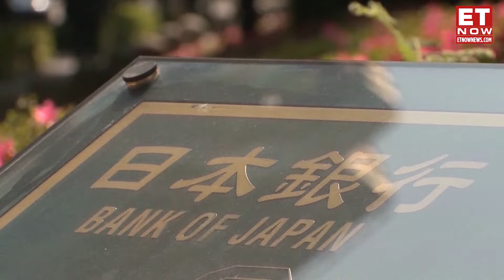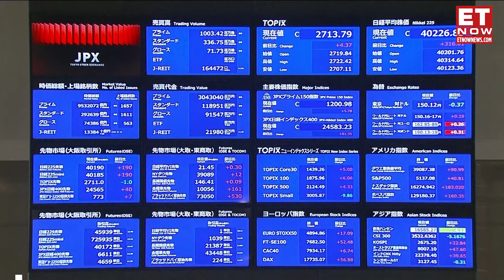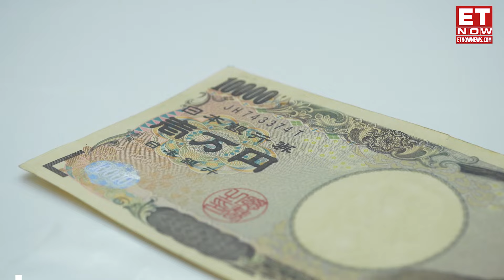Bank Of Japan Raises Interest Rate For First Time In 17 Years: What Will Be The Impact | BOJ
The Bank of Japan (BOJ) has made significant policy changes, including raising interest rates for the first time since 2007, increasing rates from -0.1% to 0.1%. This marks the first rate hike in 17 years. Additionally, BOJ has abolished its yield curve control policy. While maintaining the policy of buying $40 billion in Japanese government bonds (JGBs) every month, it will discontinue purchases of ETFs and Japanese real estate investment trusts. These changes make Japan the last central bank to exit negative rates.